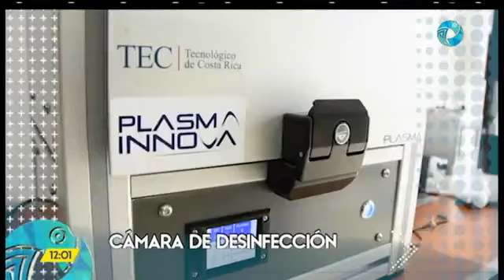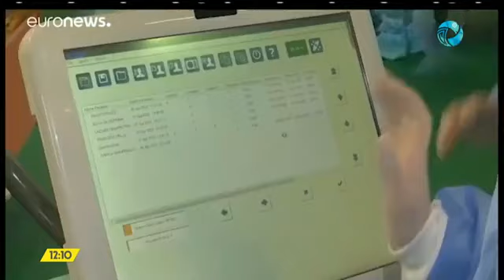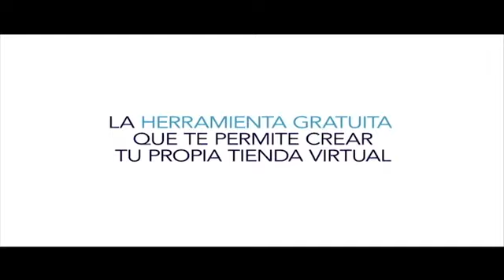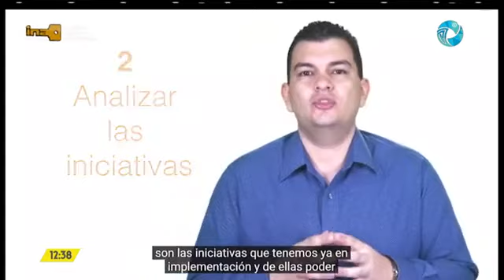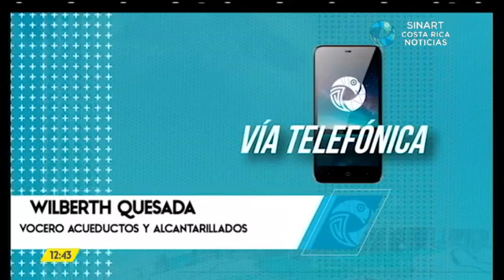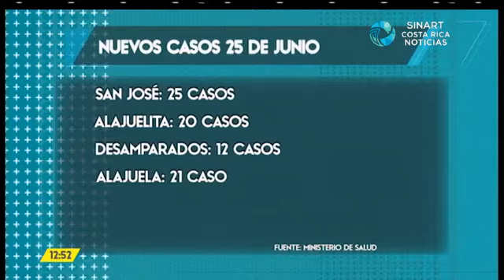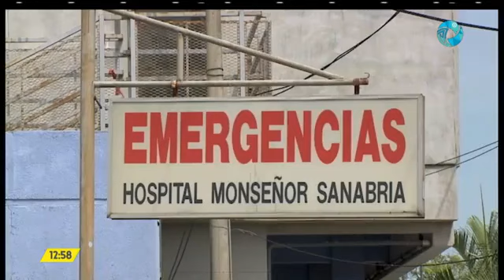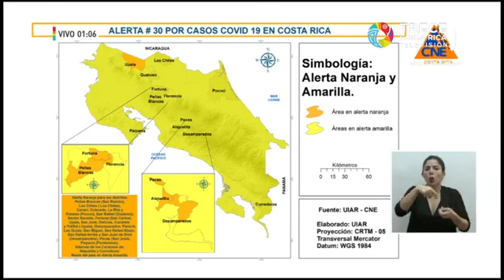Costa Rica Noticias - Meridiana Viernes 26 Junio 2020